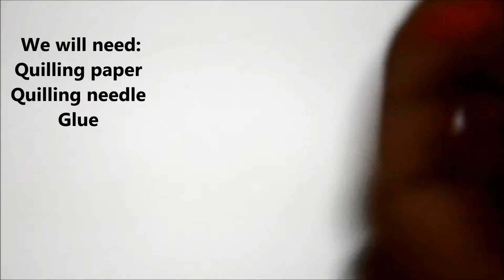How to make Quilling Heart | by Dr. Stuti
Quilling Heart by Dr. Stuti